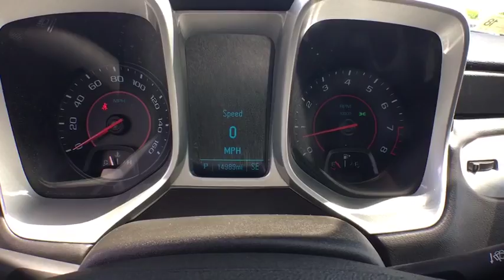2015 Chevrolet Camaro Sterling, Leesburg, Vienna, Chantilly, Fairfax, VA P61420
2015 Chevrolet Camaro LS - Stock#: P61420 - VIN#: 2G1FB1E39F9180809

CARFAX One-Owner.brTHIS VEHICLE IS LOCATED AT THE TED BRITT FOR LIFE STERLING LOCATION! It has gone through our industry leading TB4L inspection and reconditioning process which qualifies it for our 'Ted Britt 4 Life!' Lifetime Vehicle Coverage! Powertrain4Life; Nitro4Life; Windshield4Life; VAInspection4Life; Battery4Life; and Loaner4Life. See Dealer for details See Dealer for details.
ENGINE 3.6L SIDI DOHC V6 VVT|Door handles body-color|Fascias front and rear body-color with front grille and rear diffuser|Headlamps halogen composite with automatic exterior lamp control|Hood blanket|Mirrors outside power-adjustable body-color|Molding Black roof ditch|Moldings body-color lower rocker|Tire sealant and inflator kit in place of spare tire|Tires P245/55R18 touring blackwall all-season|Wipers front intermittent|Air conditioning single-zone manual|Air filtration system with pollen filter|Coat hooks driver- and passenger-side rear|Compass located in Driver Information Center|Console floor with armrest|Cruise control electronic with set and resume speed steering wheel mounted|Cup holders 2 front|Dead pedal driver|Defogger rear-window electric|Driver Information Center monochromatic display|Glovebox lockable|Instrumentation analog includes speedometer tachometer fuel gauge and engine temperature gauge|Lighting front reading lamps|Lighting interior with illuminated entry and theater dimming|Map pockets front doors|Mirror inside rearview manual day/night|Power outlets 2 auxiliary 1 located in center console storage area and 1 located at front of center console|Seat adjuster driver 4-way manual (fore/aft up/down) with power recliner|Seat adjuster front passenger 2-way manual (fore/aft) with power recliner|Shift knob urethane|Steering column manual rake and telescopic|Steering wheel 3-spoke urethane|Theft-deterrent system PASS-Key III|Trunk release remote located on driver-side|Visors driver and front passenger vanity mirrors covered|Windows power with driver and passenger Express-Down/Up|Alternator 150 amps|Axle 2.92 ratio|Battery maintenance-free with rundown protection and retained accessory power|Brakes 4-wheel antilock 4-wheel disc (Single piston front brakes with super corner rear brakes.)|Engine 3.6L SIDI DOHC V6 VVT (323 hp [240.8 kW] @ 6800 rpm 278 lb-ft of torque [375.3 N-m] @ 4800 rpm)|Exhaust dual-outlet stainless-steel with bright tips|Rear wheel drive|Steering power variable ratio|Suspension Sport|Antenna integral rear window|Antenna OnStar and SiriusXM Satellite Radio fin-type Black located on roof|Audio system feature 6-speaker system|Bluetooth for phone personal cell phone connectivity to vehicle audio system|SiriusXM Satellite Radio is standard on nearly all 2015 GM models. Enjoy a 3-month All Access trial subscription with over 150 channels including commercial-free music plus sports news and entertainment. Plus you can listen to SiriusXM Internet Radio everywhere on your computer smartphone or tablet. Welcome to the world of SiriusXM (IMPORTANT: The SiriusXM Satellite Radio trial package is not provided on vehicles that are ordered for Fleet Daily Rental ('FDR') use. If you decide to continue listening after your trial the subscription plan you choose will automatically renew and you will be charged according to your chosen payment method at then-current rates. Fees and taxes apply. See our Customer Agreement for complete terms All fees and programming subject to change.)|Steering wheel controls mounted audio controls|Air bags dual-stage frontal and thorax side-impact driver and front passenger and head curtain side-impact front and rear outboard seating positions includes Passenger Sensing System (Always use safety belts and child restraints. Children are safer when properly secured in a rear seat in the appropriate child restraint. See the Owner's Manual for more information.)|Daytime Running Lamps within low beam headlamp|LATCH system (Lower Anchors and Top tethers for CHildren) for child safety seats|Safety belt pretensioners driver and front passenger|Safety belts 3-point all seating positions|StabiliTrak stability control system with traction control|Tire Pressure Monitor System|Trunk emerg